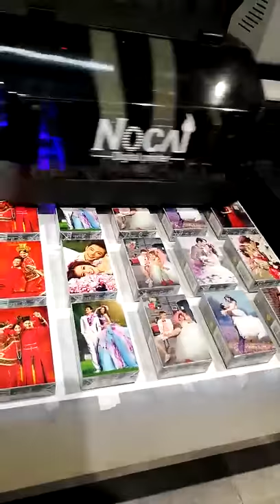Uv printer for wedding photo and cigarette case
My contact skype , Nancy_nuocai